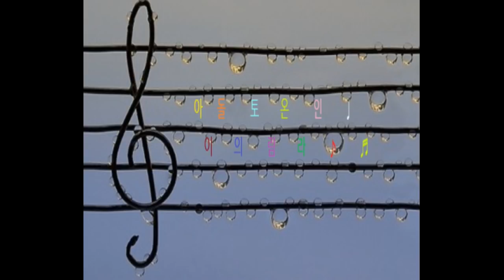[토람온라인][BGM] 앨프산맥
IDOL TORAMONLINE ♪